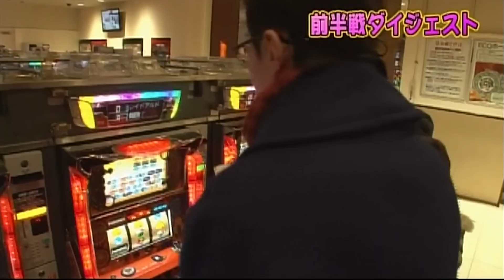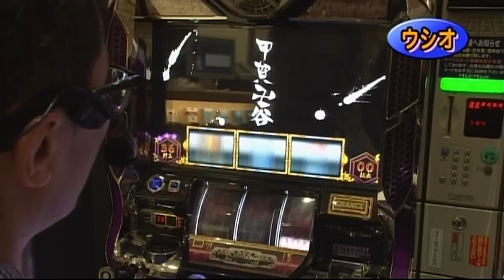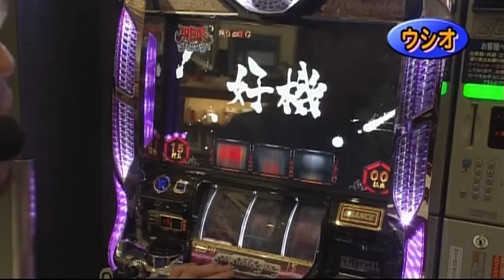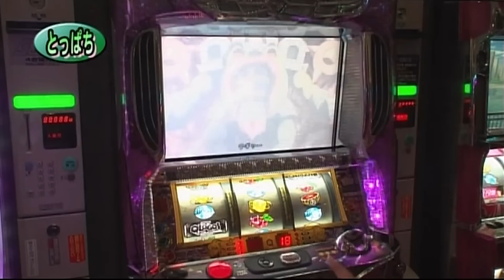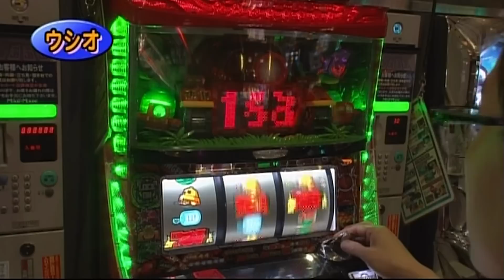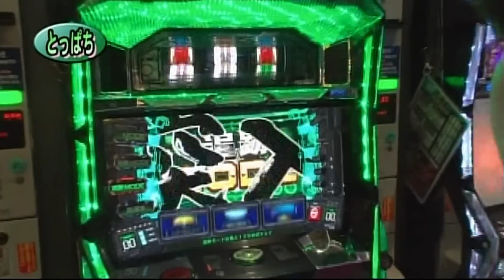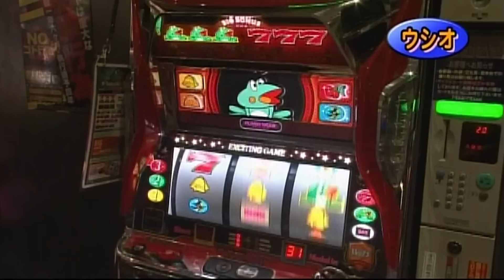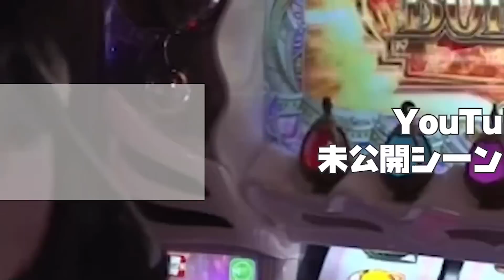【パチスロバトルリーグ】ウシオ最下位決定戦のピンチ！ 第15シーズン Bグループ5回戦 ウシオ VSとっぱち(後半戦)【パチスロ鉄拳 デビルVer】【ニューパルサーSP】【キュロゴスⅡ】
長い歴史があるサイトセブンTV人気コンテンツ「パチスロバトルリーグ」を毎週土日配信！

パチスロバトルリーグBグループ5回戦ウシオVSとっぱちの後半戦！今回勝利を収め、ポイントを獲得しないと最下位決定戦行きが確定してしまうウシオ。バジリスクの挙動がいい台を粘るが果たしてウシオの思いは届くのか！？

★★★パチスロバトルリーグ第15シーズン★★★
Aリーグ
辻ヤスシ　うっちぃ　嵐

Bリーグ
ウシオ　飄(HYO.)　とっぱち

＊＊＊＊＊お薦め動画＊＊＊＊＊
【嵐が出演中！】
嵐と松本

サイトセブンTV PREMIUM
★★サイトセブンメンバーシップ登録はこちら★★